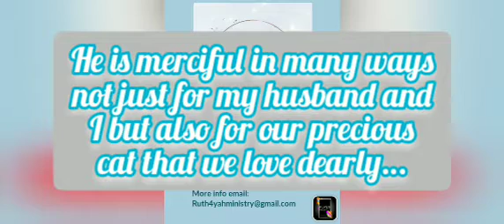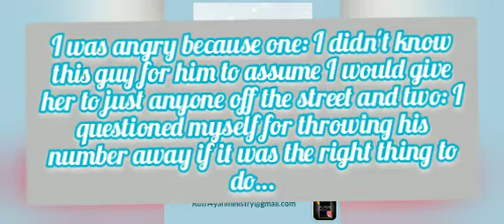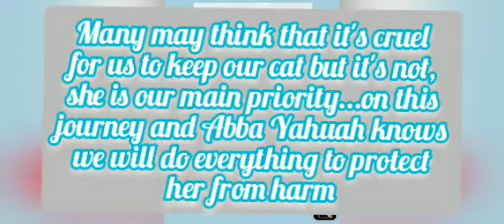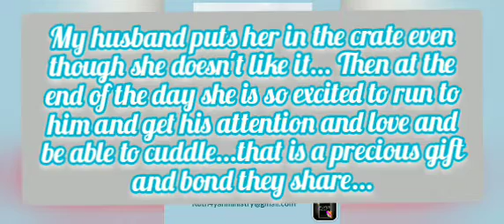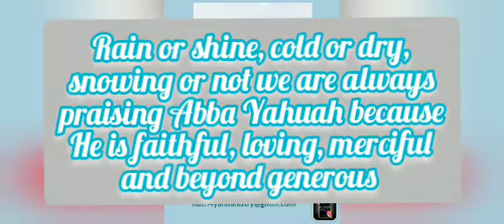An Update November 24